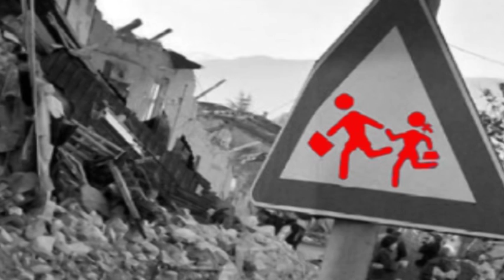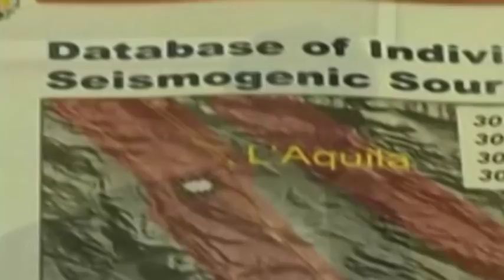Terremoto a L’Aquila: ancora paura questa mattina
Una nuova scossa di terremoto di magnitudo 2.4 è stata registrata questa mattina all’Aquila nel comune di Villa Sant’Angelo